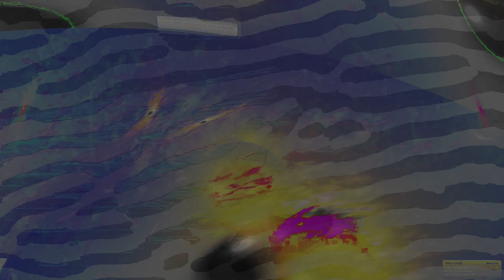Movie 24 08 17 20h53m56s